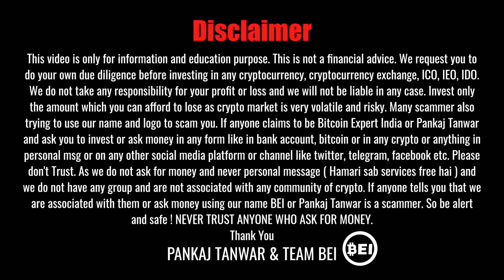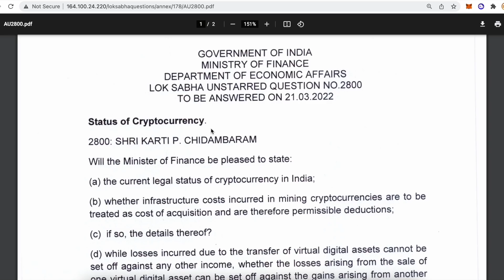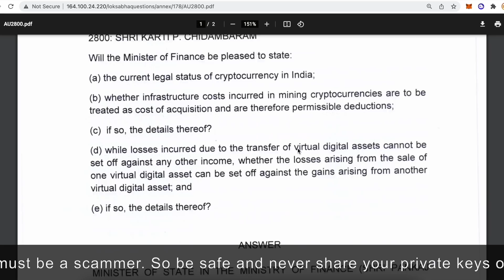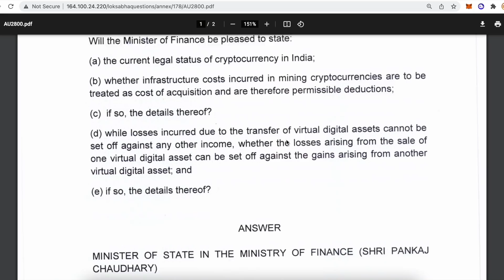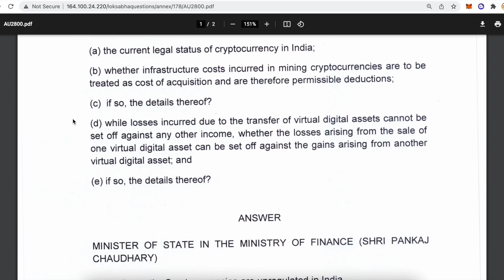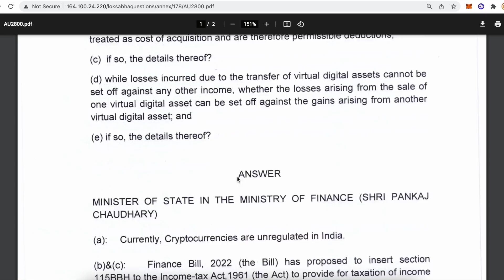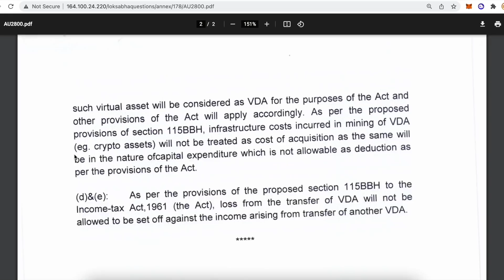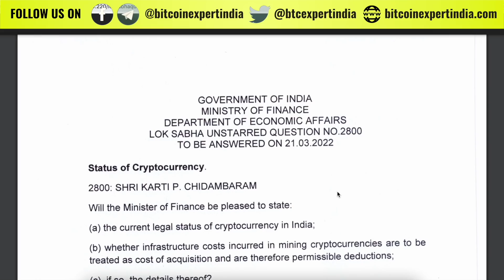ऐसा हुआ तो CRYPTO TRADING और MINING सब ख़त्म INDIA में | Government on crypto big update in Lok Sabha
In this video, we will share latest update by Finance ministry government of India on Crypto regulation, Mining and trading. We will also share our view on it.